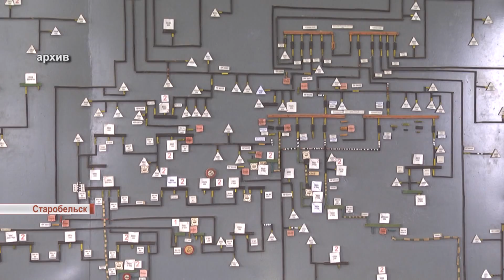Лисичане опять могут остаться без воды и троллейбусного сообщения